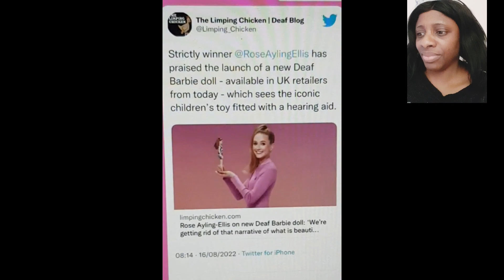Rose Ayling-Ellis I am so Excited to see A Barbie with hearing Aid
I DONT OWN NO RIGHT TO THIS CONTEN